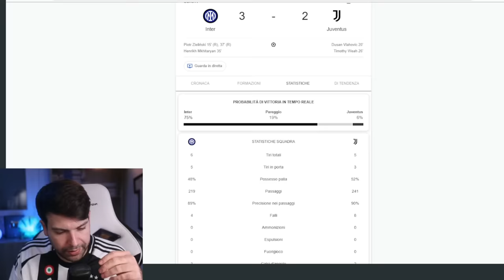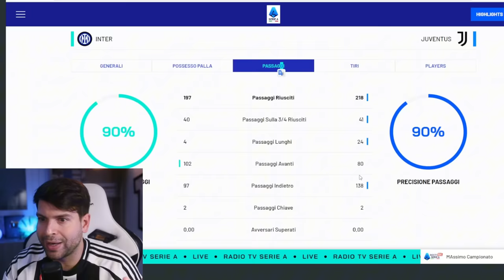LA DOPPIETTA DI YILDIZ MI FA GODERE 👅💦 | INTER JUVENTUS 4-4 LIVE REACTION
Questo pareggio per me è quasi una vittoria.
Ci portiamo a casa qualcosa di ben più importante di 3 semplici punti in classifica.
Questa squadra è viva e ha le palle grandi.
Siamo andati in emergenza e con una squadra giovanissima sul campo dei campioni in carica e abbiamo doppio rimontato.
Per me vuole dire tantissimo.
Bravi tutti! ❤️

Partecipo anche a progetti come la YouTuber League di Federico Marconi (di cui sono ex Capitano), Tutti in The Box (di cui sono ospite fisso) e il Fantacalcio degli YouTuber di Sickwolf.